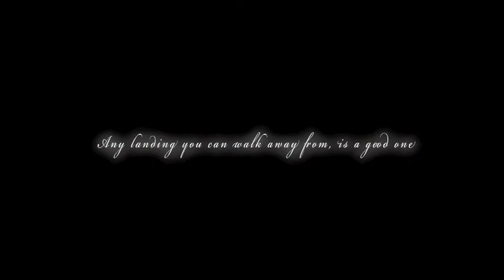An Angel Gets her Wings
Slide show by a photographer and an Angel.